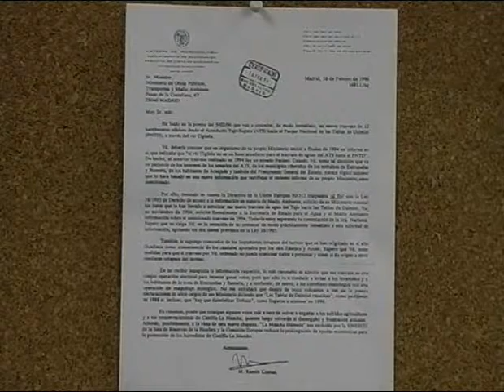Uso y gestion del Agua del tajo (6/7)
Debate de la situación del agua en la cabecera del Tajo en TV Guadalajara.